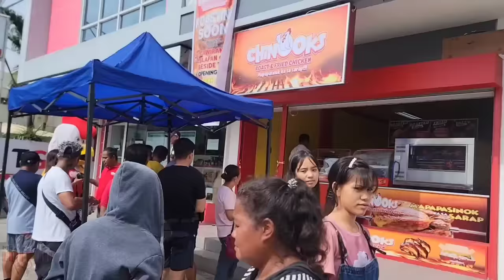HARABAS CHINOOKS OPENING NG 2nd BRANCH